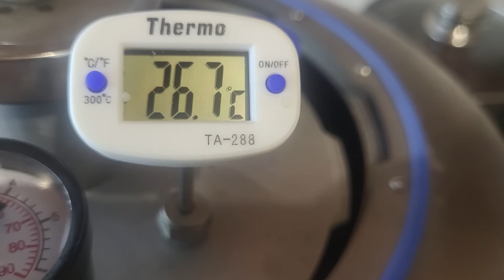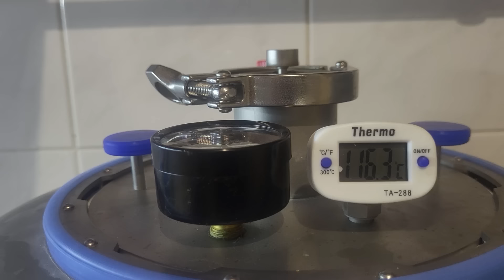Консервы из САЛАКИ дома. ОТЛИЧНО Для Первого раза. Автоклав WEIN-2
Друзья и снова Всем Привет! Для поддержки канала много не нужно. Спасибо!

Реклама ООО ТПК "Ханхи" ИНН: 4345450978 erid: LjN8Jxx2C